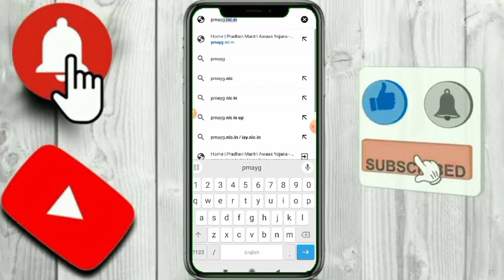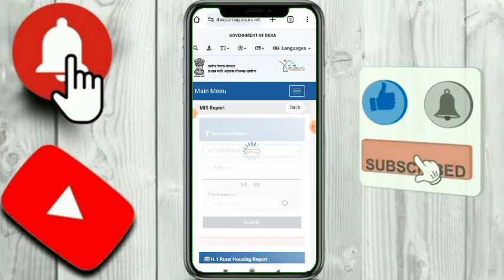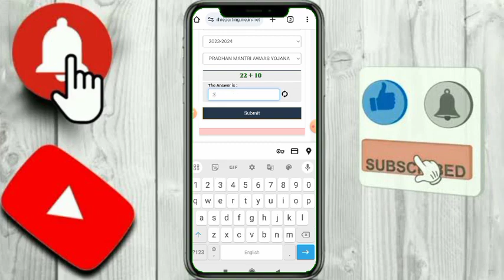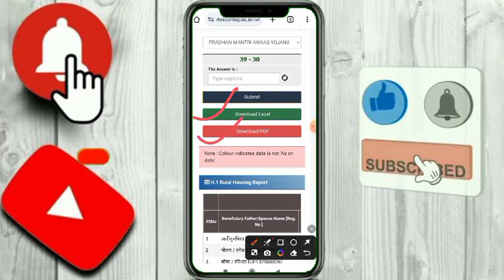Pradhan mantri awas Yojana Gramin 2024 | पीएम आवास योजना लिस्ट कैसे देखें | Pm awas list 2024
pradhan mantri awas yojana gramin 2023 list kaise dekhe
प्रधानमंत्री आवास योजना ग्रामीण सूची 2023 24
Pm Awas Yojana Gramin Ka List Kaise Dekhe 2024
Pm Awas Yojana Gramin Ka List Kaise Dekhen
pm awas yojana new list kaise dekhe
pm awas yojana new list kaise check kare
pm awas yojana new list kaise check karen
How to see the list of Pm Awas Yojana Gramin 2024
how to check pm awas yojana list 2024
pradhan mantri awas yojana gramin 2024 list kaise dekhe
pradhan mantri awas yojana gramin 2024 online apply
pradhan mantri awas yojana gramin ke liye online apply kaise kare
pradhan mantri awas yojana gramin list kaise check kare
Technical search893
Pm Awas Yojana Gramin Ka List Kaise Dekhe
pradhanmantri awas yojana list 2024
pradhanmantri awas yojana list 2024 pm awas yojana gramin new list 2024-25
how to check online pm awas yojana gramin list
Pradhanmantri Awas Yojana Gramin Ka List Kaise Dekhe
pradhan mantri awas yojana gramin online apply kaise kare 2024
pmayg list 2024
pmayg list online check 2024 pmayg.nic.in
pm awas yojana list me name kaise dekhen
Indra Awas List Online Check Kaise Karen
iay list kaise check kare
pm awas yojana gramin list
Pm Awas
how to see pradhan mantri awas yojana list 2024
how to see pradhan mantri awas yojana list
how to check pradhan mantri awas yojana list gramin 2024-25
how to check pradhan mantri awas yojana status
how to get pradhan mantri awas yojana
how to check pradhan mantri awas yojana payment status
how to check pradhan mantri awas yojana
how to check pradhan mantri awas yojana list urban 2024-25
How to see pradhan mantri awas yojana gramin 2024 list west
pmayg.nic.in gramin
How do I check my Gramin Awas list
How can I check my Pradhan Mantri Awas Yojana list
How to check gramin beneficiary status in Pradhan Mantri Awas Yojana
What is the current status of PM Awas Yojana Gramin
प्रधानमंत्री आवास योजना ग्रामीण सूची 2024 25

प्रधानमंत्री आवास योजना 2024 की लिस्ट कैसे देखें
प्रधानमंत्री आवास योजना की लिस्ट कैसे देखें
आवास योजना ऑनलाइन लिस्ट
pradhanmantri awas yojna online form kaise bhare mobile se
pradhanmantri awas yojna kya hai